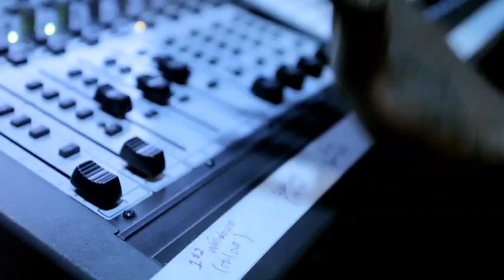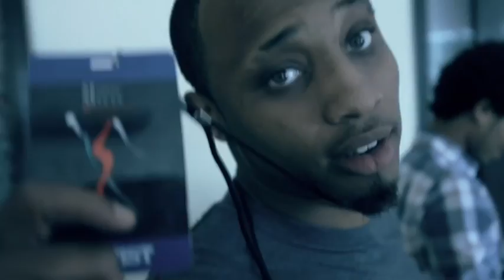Who Is Davido??? Part 1 (Official Video)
Introducing Davido